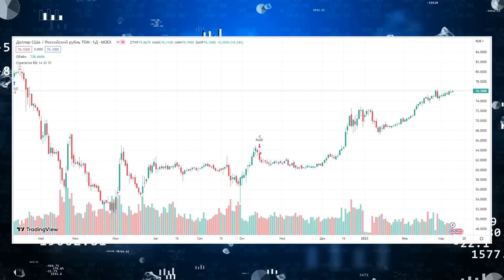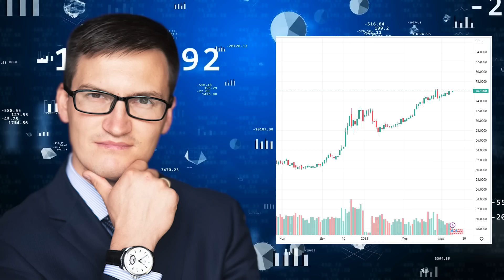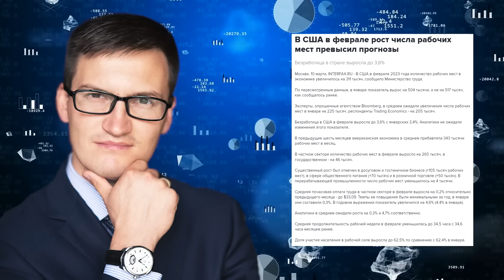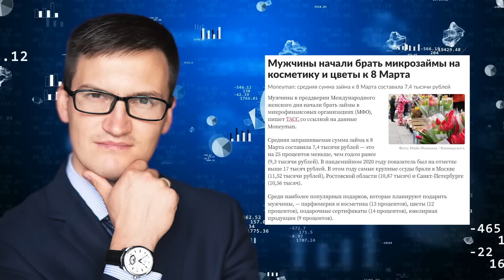Пауэлл обрушил рынки! Когда доллар по ₽200? Прогнозы аналитиков Отчет Сбера за 2022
00:00 новости с Глебом Задоя
02:00 итоги торговой недели
02:48 курс доллара может превысить 200 рублей - когда?
05:05 Пауэлл вызвал переполох среди инвесторов
07:47 Бинанс закрыла для россиян возможности операций с долларом и евро
09:35 отчет Сбера
13:35 Альфа банк продают
14:35 мужчины набрали микрозаймов к 8 марта
16:00 российских майнеров обяжут отчитываться перед налоговой